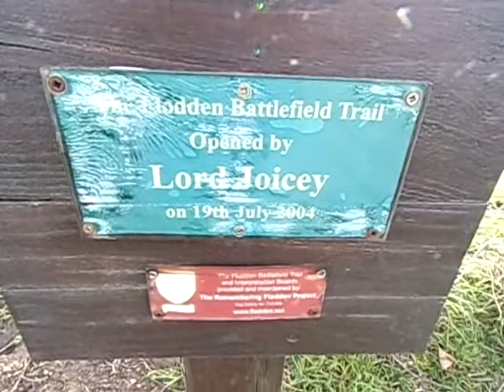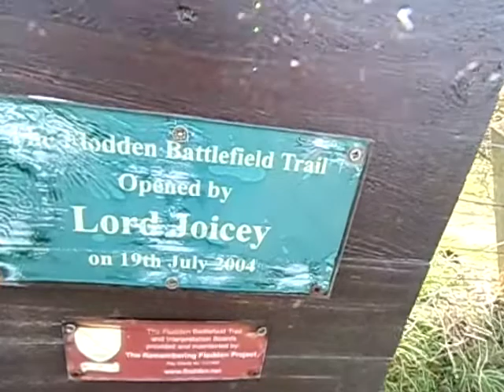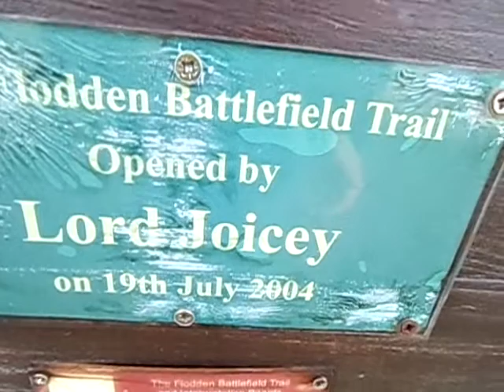Flodden 3 Heavenly skies above FLODDENS BATTLEFIELD Dorothea Jordan Palinsburg Lord Haw Haw BOG mass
Let me tell you how much I love the sun god (HOPEFULLY GODDESS) XXX
& that she will be my HERA I'll have to stop there cos she will soon be setting. Have a nice day THANKS for your time. Dorothea Jordan is a concubine from Germania then becones Jordan at Man Utd with the plastic Bossooms who helped George the 1st to take over Britain and launches Queenie onto the throne from Hesse Cassell and Albert the poof gets influenzad by the Rothschilds who are the parents of all the fake monarchies AKA their BATARD Babies. If you do not understand that you are probably a HAPSBURG INBREED like queenie and the Austrian Emperors Empresses, like Jimmy Hill, etc. If you are an inbred royal please do not worry about your deformed facial structure and enjoy the heavenly skies created by SOL NATHILUS INVICTUS who has become just a bit part on 25th December his/hers? WINTER SOLTICE